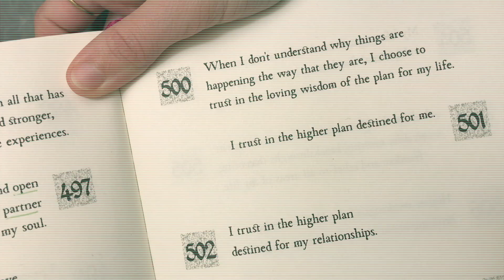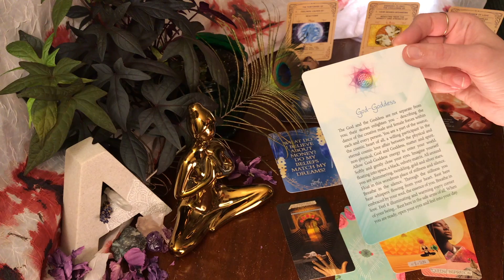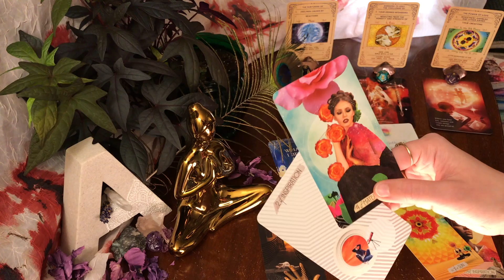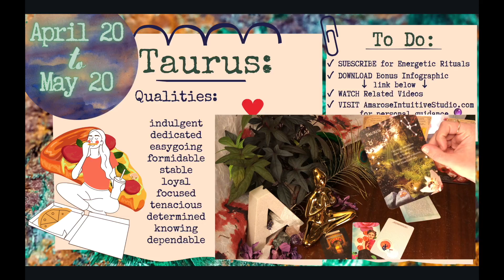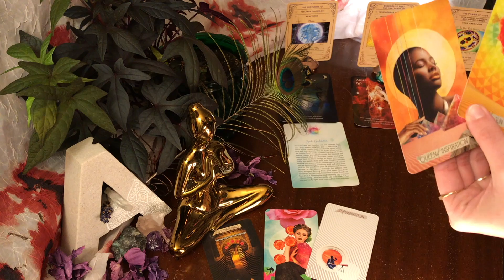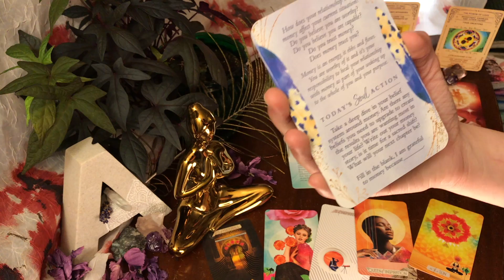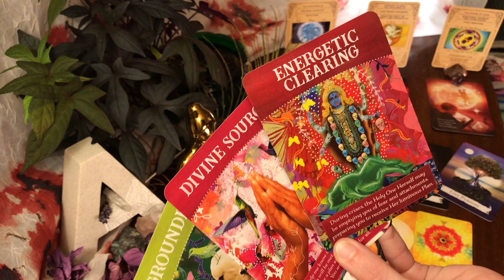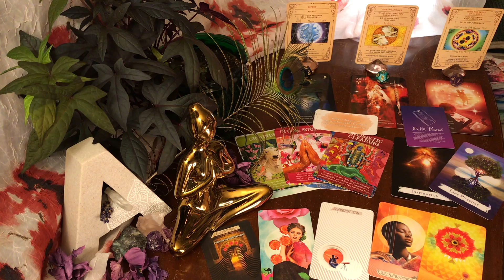🐂 May 2-8 ☕️ INSPIRATION IGNITES YOUR LIFE 🔮 Confidence + Coffee | Self Care Sundays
JOIN MY CREW EVERY SUNDAY for our Coffee + Confidence Tarot RITUAL ☕️ MyADHD Self Care 2021
THANK YOU for your support! ☕️
🃏↓ CLICK BELOW FOR decks + tools used in FULL VIDEO, i highly encourage you to get one of your own for home use ↓
11:11 Oracle: (BOOK)
Astro Dice
Astrology Reading Cards
Karma Cards
Flower of Life Oracle
The Muse Tarot ← my favorite tarot deck!
Soul Truth Self-Awareness Card Deck
Spellcasting Oracle Cards
Divine Abundance Oracle
Mindful Messages
Daily Healing Mini Cards